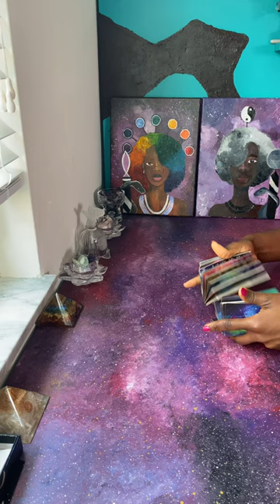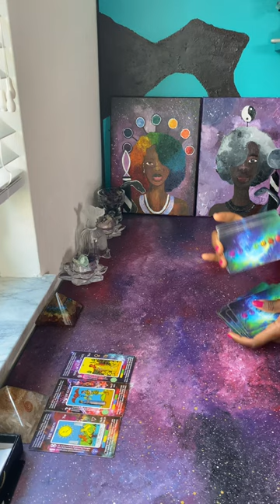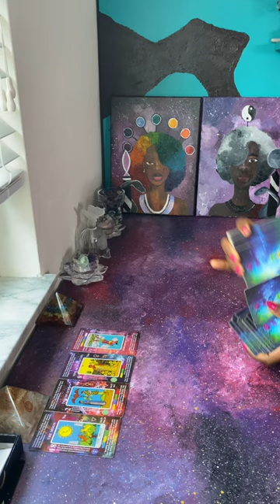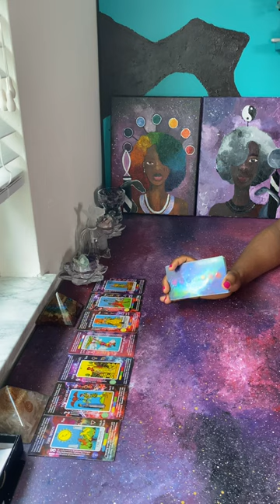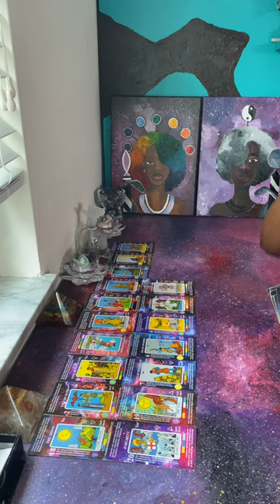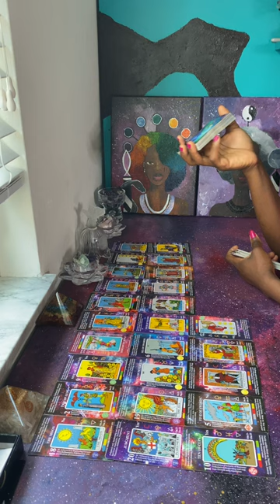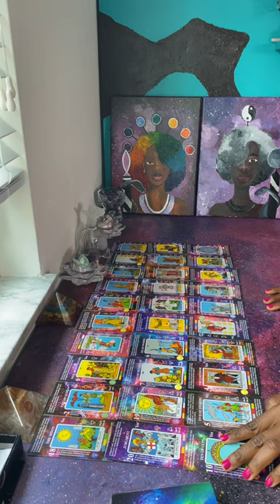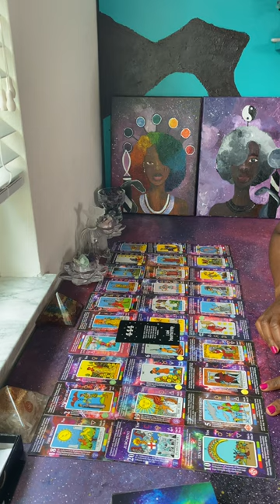Planning to Invite you to a Party with Ulterior Motives, but you R protected by divine intervention